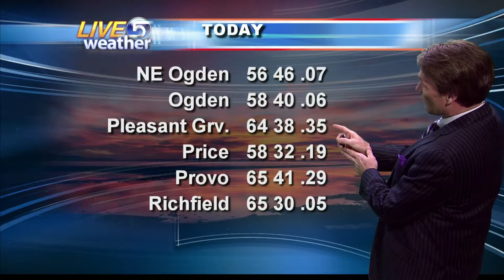Dan Pope 10 PM Weather KSL-TV 10.30.10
A fast moving storm system delivered between a tenth of an inch to nearly three quarters of an inch of rain this evening.  The highest amount falling near Springville.  Another weak storm is poised to brush by Northern Utah tomorrow, bringing some showers to areas north of I-80 in the morning and early afternoon.  The heaviest showers will be confined to the Utah Idaho boarder and into Idaho and Wyoming.  Once this storm passes, Monday day will be a cool day with lots of sunshine, while the remainder of the week will be sunny and mild.  Certified Broadcast Meteorologist Dan Pope, KSL-TV Weather, Salt Lake City, Utah.